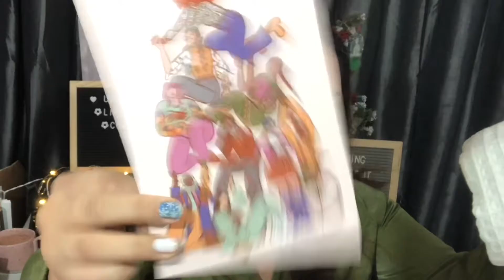CAUSEBOX FALL INTRO BOX 2020 unboxing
Sign up with my link below and get $10 off